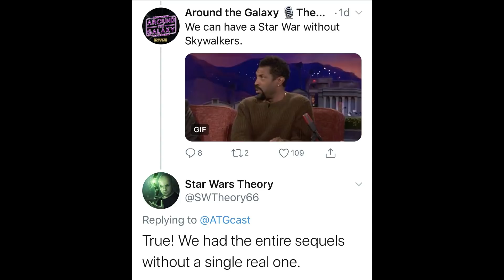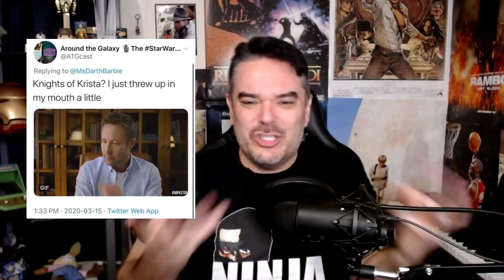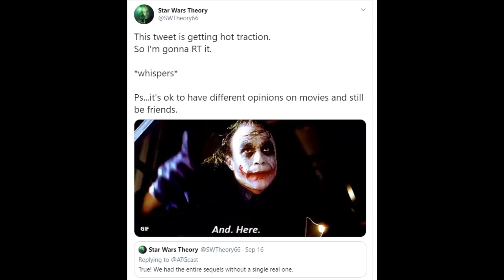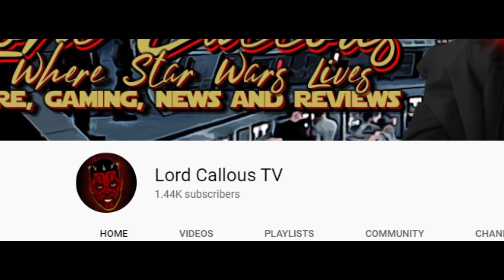Star Wars Theory's glorious TWITTER Response - No Skywalkers in the Disney Sequels Trilogy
Jay - Drunk3PO
6039 Cypress Gardens Blvd
Winter Haven FL Suite 580
33884 USA

I stream:
Monday Night Live - 8:30PM EST
Wednesday "Star Trek watch party" with Anna That Star Wars Girl - 10PM EST